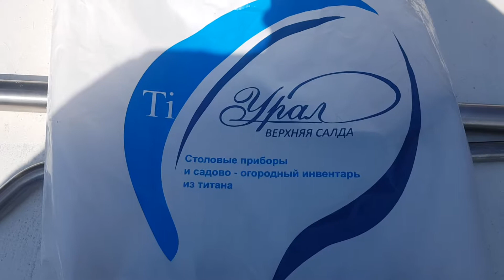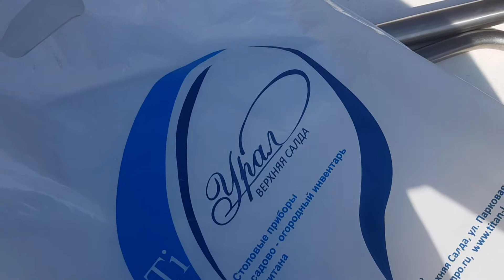Титановая лопата и другие крутые вещи. Что я привез из Верхней Салды, с титанового завода.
24 июля 2019  съездил в Верхнюю Салду , на титановый завод ВСМПО.